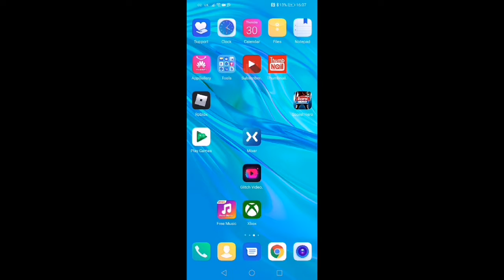I won as the traitor - Roblox Piggy